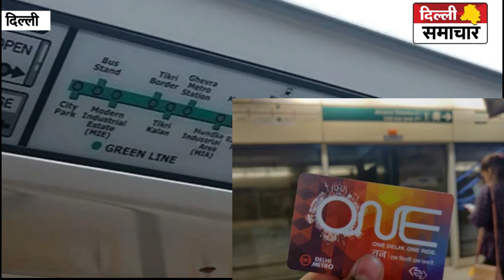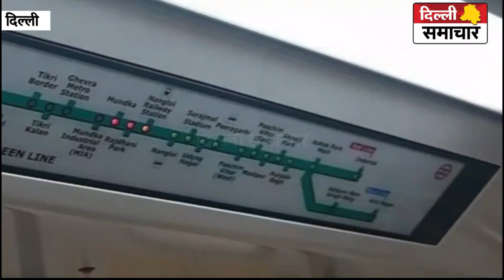Delhi Metro ने Smart Card के इस्तेमाल में बनाया नया रिकॉर्ड !